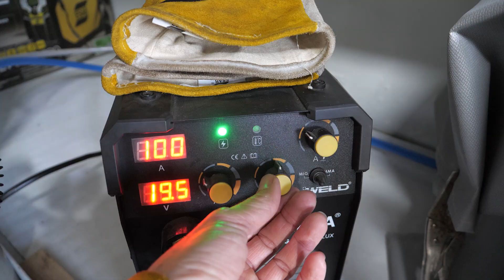szerelt kémény projekt 3. - füstcső toldó készítés hegesztés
Folytatódik a kémény projekt. A füstcsőhöz szükség volt még egy rövid toldó elemre, amit, ahelyett, hogy jó drágán megvettem volna, inkább elkészítettem magam.